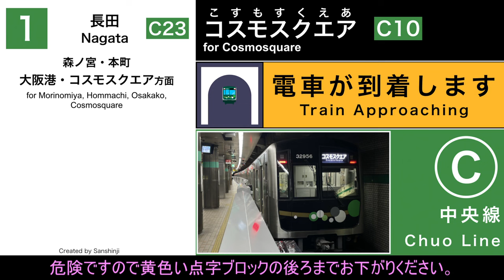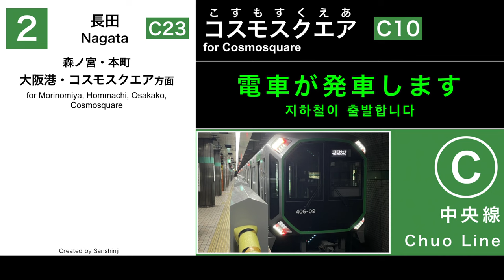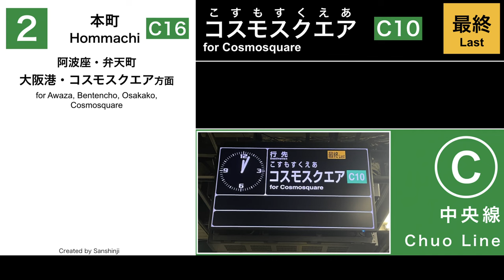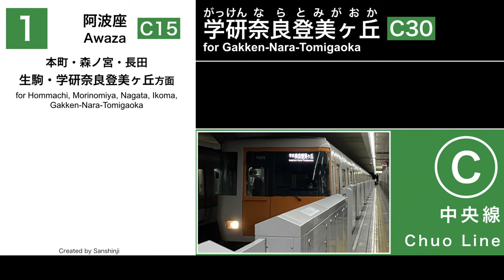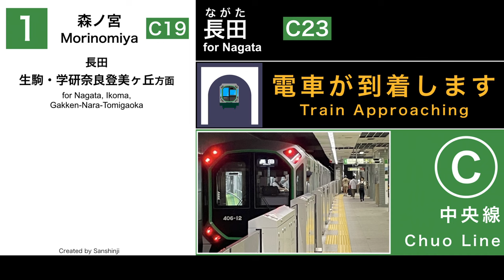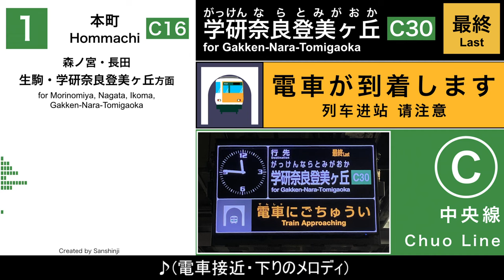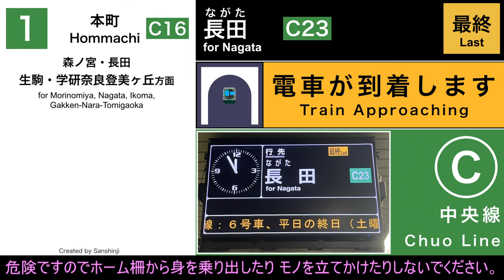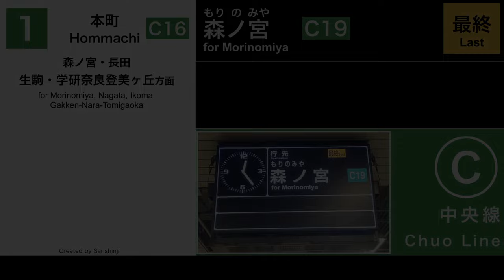【Osaka Metro】中央線 駅放送集 夢洲デビュー第2弾プロトタイプ 〜最終追加版〜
2024年8月3日、かねてより予告されていた2024年のOsaka Metro中央線放送更新がついに行われました！

今回の動画は新メロディが採用される前のプロトタイプでの折り返しコスモスクエア行き、2番線回送、森ノ宮行き、長田行き、各種行き先最終の放送をメインにまとめました！

最後までごゆっくりお楽しみくださいませ！

《留意点》
◆上り回送の到着放送は、新放送の更新により流れない仕様に変更されています。
◆中央線最終案内はコンコース側1回、ホーム側2回を原則収録していますが、長田行き最終のみ1回ずつです。(現地ではコンコース側で3回、ホーム側で2回流れます。)また、コンコース最終にあった英語放送は新放送の更新で削除されました。
◆コスモスクエア行き最終の到着放送は駅員により全被りされました。

《リスト》

0:00 オープニング／視聴前の注意

0:18 コスモスクエア行き 長田駅❶
1:38コスモスクエア行き 長田駅❷

2:50 回送 森ノ宮駅❸

3:38コスモスクエア行き【最終】 本町駅❷

5:23 生駒行き コスモスクエア駅❶

6:41 学研奈良登美ヶ丘行き 阿波座駅❶

7:43 森ノ宮行き 本町駅❶

8:47 長田行き 森ノ宮駅❶
10:02 当駅止まり 森ノ宮駅❶

10:52 学研奈良登美ヶ丘行き【最終】本町駅❶
12:59 長田行き【最終】本町駅❶
14:54 森ノ宮行き【最終】本町駅❶

16:49エンディング

▷放送の収録はICレコーダー(外部マイク接続)にて行いました。
▶︎音声使用の際は事前にブログ記事内の利用規約をご確認ください。